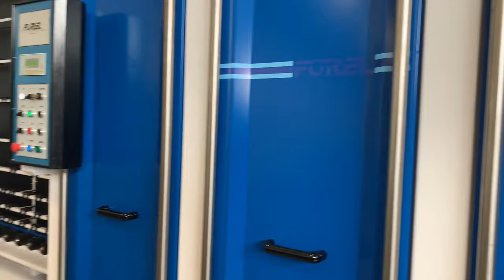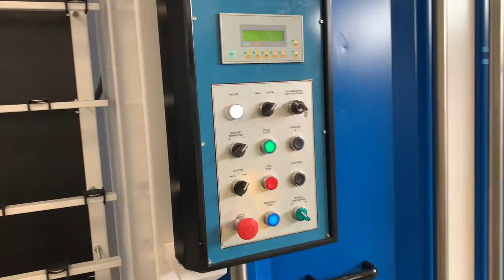GlassBaltic | Completely overhauled vertical glass washing machine FOREL 2200A6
**SOLD**

Vertical glass washing machine
Manufacturer: FOREL
Model: 2200A6
Year: 2003

Working height 2000 mm
Working direction from left to right

Washing machine consists of:
- 6 brushes (3 pairs),
- 2 pcs. of air knives,
- motorized inlet and outlet conveyors,
- outlet conveyor is with inspection lamps.

Completely overhauled
As new
Ready for operation
Good working order, still in production

GlassBaltic - It's all about the Glass

- glass machinery (new and used),
- glass tools,
- consumables and accessories for glass industry,
- glass machinery spare parts,
- delivery and service worldwide.